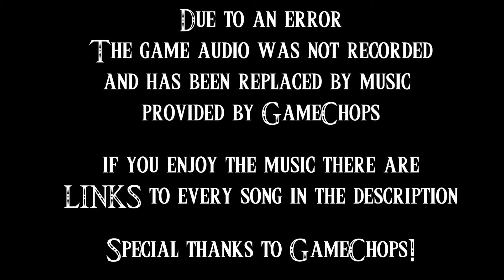Zelda: Breath of the Wild - Monster Cake Stealth Mission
--Special thanks to GameChops! LINKS to the songs below--
Ricka sneaks into Hyrule Castle to find a recipe for a hungry dude who hangs out at the nearby stables. Put on your stealth suit, its a mission! Ahgh Meryl! Guardians!

Crowbar Highfive on Facebook!